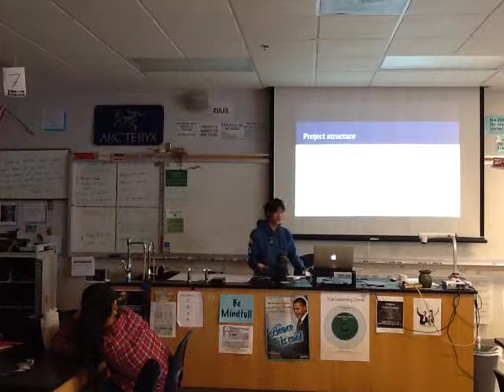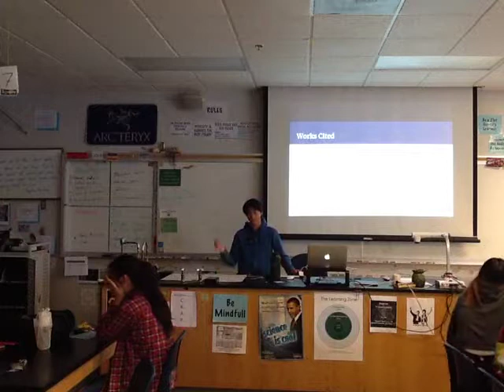The Most Important Meal of the Day?